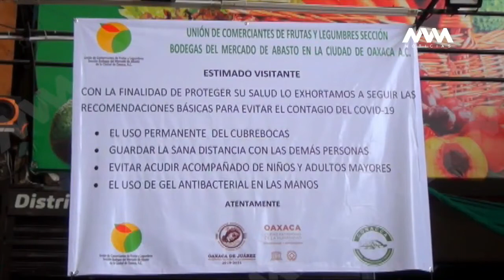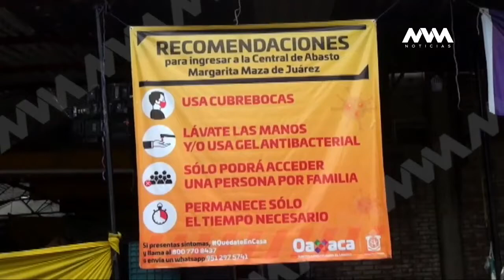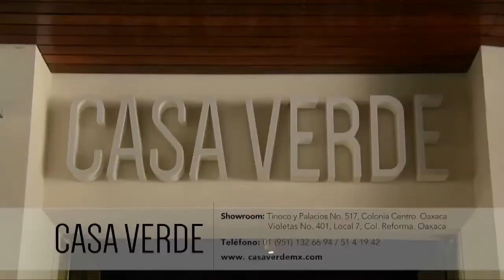Habitantes de San Sebastián Tutla solicitan clausura y retiro de crematorio "clandestino"